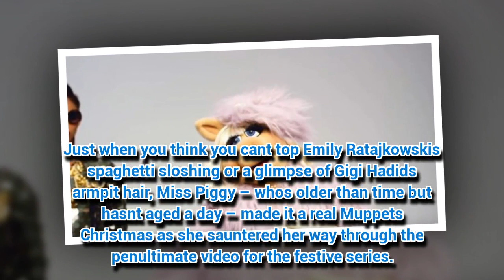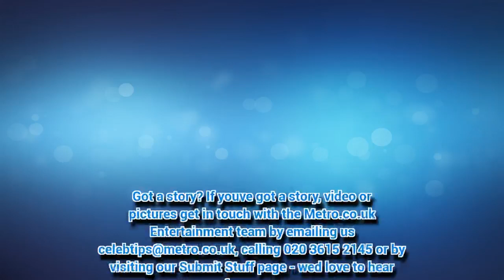Miss Piggy steals the scene alongside Rita Ora and Gwendoline Christie on day 24 of the LOVE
Over the last 24 days we've seen many a beautiful Hollywood lady strutting her stuff in the Love advent campaign, but none more glamorous than its latest star, Miss Piggy.